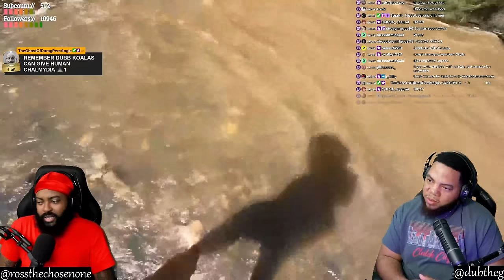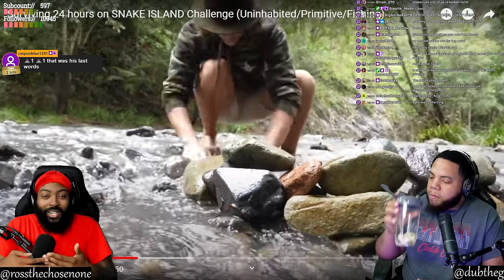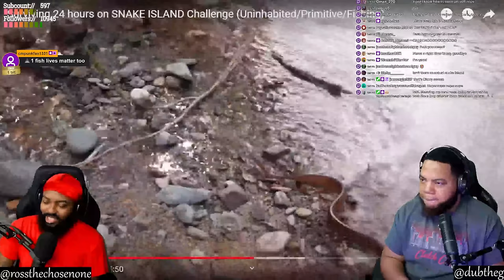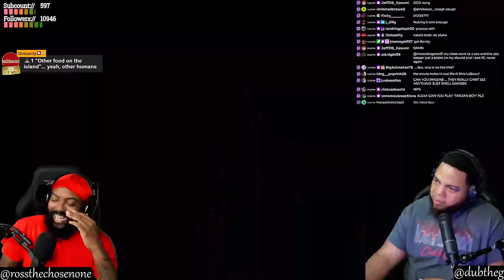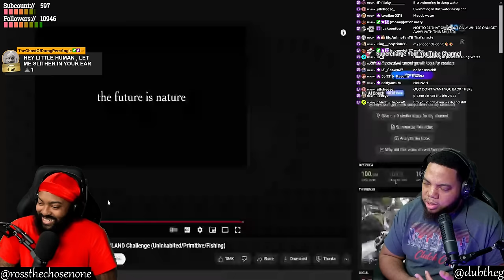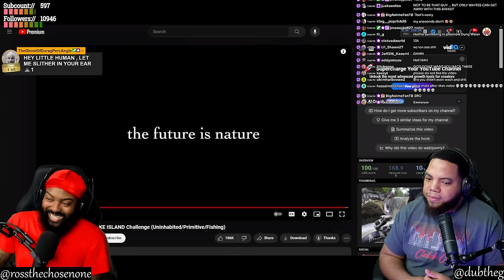INTHECLUTCH REACTS TO SURVIVING 24 HOURS ON SNAKE ISLAND